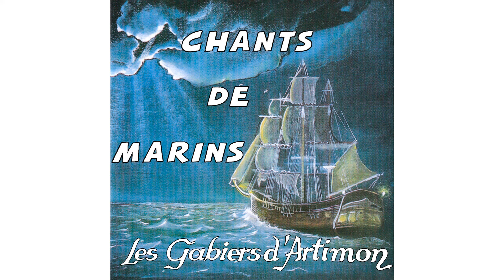Les Gabiers d'Artimon - Sur la route de San-Francisco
Les Gabiers d'Artimont - Chants de marins